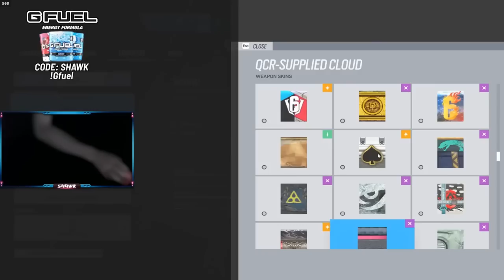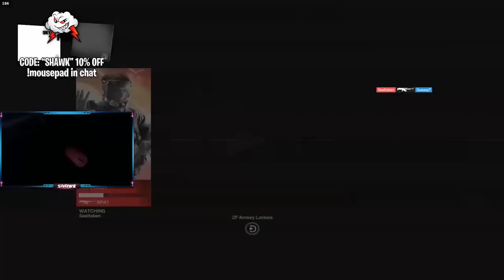1920x1080 360hz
If you’re looking to take your skills to the next level, Athieno and I, have created a place for those who want to become the top 1% of players.